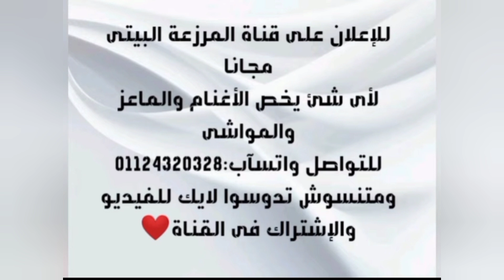102 خروف برقى حر للقنية أوزان محترمة بالإسكندرية أبيس8 من مزرعة المهندس رزق للتواصل : 01017612359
للبيع خرفان برقى حر للقنية
أقوى العروض لبيع الخرفان القنية
للبيع خرفان برقى حر للقنية وأوازن محترمة
أقوى العروض لبيع الخرفان البرقى القنية
عرض بيع خرفان برقى للقنية
خرفان للقنية بأرخص الأسعار
عرض الفواخر لبيع خرفان للقنية بسعر مغرى
عشاق تربية وتسمين الأغنام
الأغنام البرقى الحر القنية من مزارع المهندس مرسى محمود
متنسوش تدعمونا بلايك للفيديو والإشتراك في القناه وتفعيل زر الجرس عشان يوصلك كل الفيديوهات الجديدة 🌹❤️
ولو محتاج اي استفسار عن أي شئ يخص الأغنام والماعز سيب تعليق وهرد عليك ان شاء الله.
وكمان لو عايز تعرض أي مواشي أو أغنام وماعز  للبيع  علي القناة مجانا كلمني علي الواتس أب رقم: 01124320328